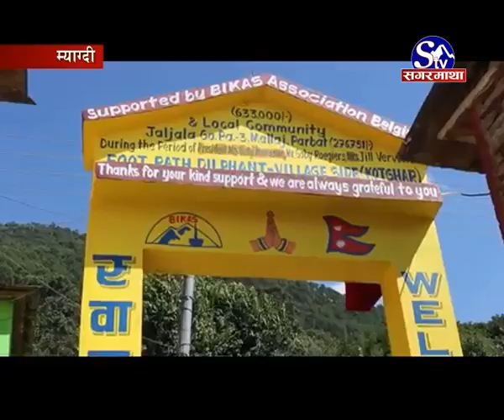म्याग्दीमा बन्यो पदमार्ग :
म्याग्दीको सदरमुकाम बेनीको कालीपुल देखि पर्वतको जलजला गाउ“पालिकाको मल्लाज जोड्ने पदमार्ग निर्माण भएको छ । भीरमा सिढी र रेलिङ सहितको पदमार्ग निर्माण भएपछि स्थानीयबासीलाई आवत जावतमा सहज हुनुका साथै पर्यटन विकासमा सघाउ पुगेको छ